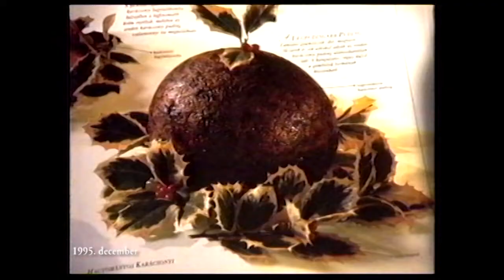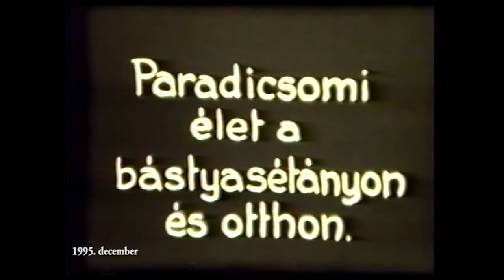Koktél újrakeverve 7. adás - Halas Televízió 1995